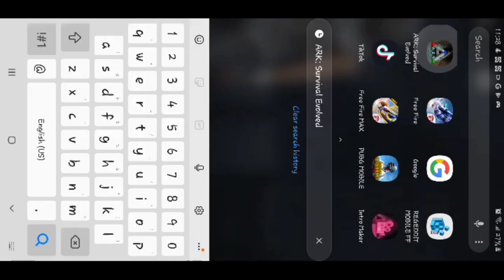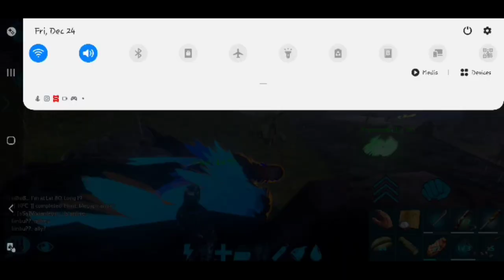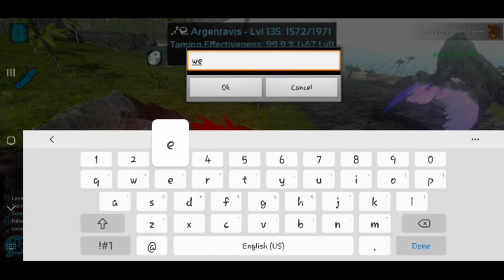ark mobile fresh start 2 server Alot of pvp and raid